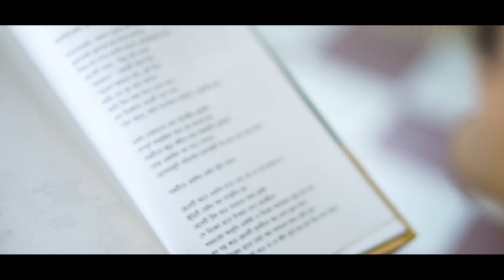Baganer Prothom Golap(বাগানের প্রথম গোলাপ) | Bangla Kobita | by Anindya Kanti De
Bangla Kobita | বাগানের প্রথম গোলাপ | Anindya Kanti De / Baganer Prothom Golap
Kobita Video
An emotional attempt.A poem has been recited from the book MONER MANCHITRE along .with a loving visualisation.

Written and narrated : Anindya Kanti De.
Music: Kumar Gourab Chakraborty [ MegaHz Audio & Video Production]
Played : Baitali and Debargho.
Edited :  Ankaan [waveworks]